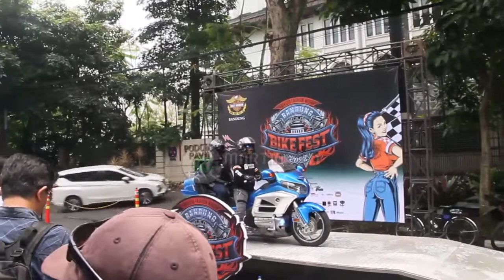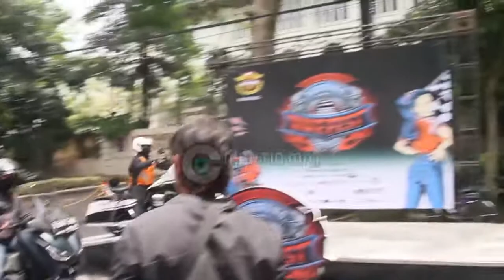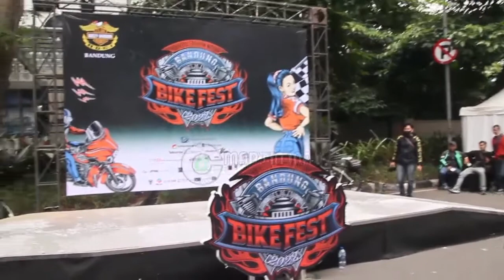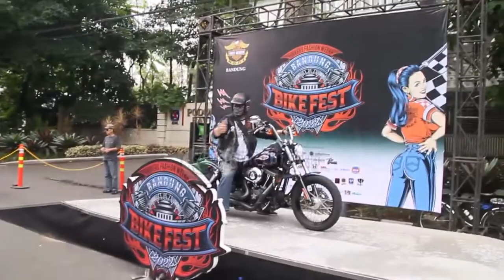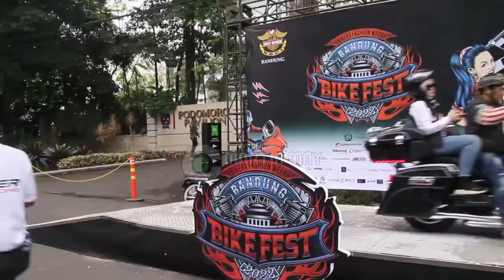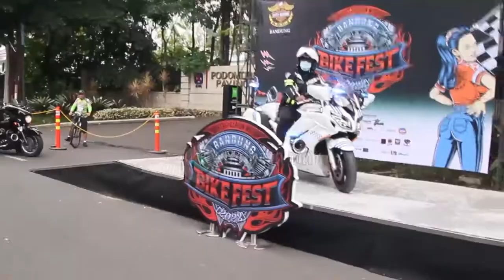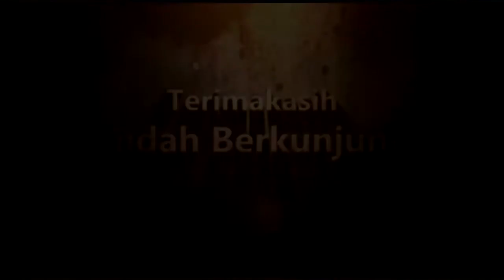Harley Davidson Gedung Sate Bandung Aya Mang Saswi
Bandung Bike Fest Gedung Sate Gasibu 1 Oktober 2022